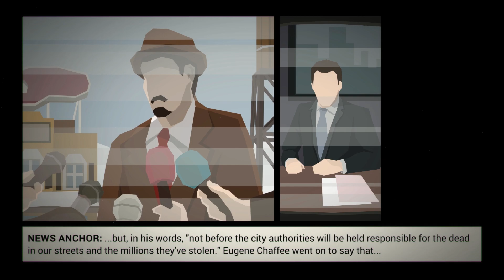This Is The Police Gameplay / Let's Play - Robesmayor - Part 37